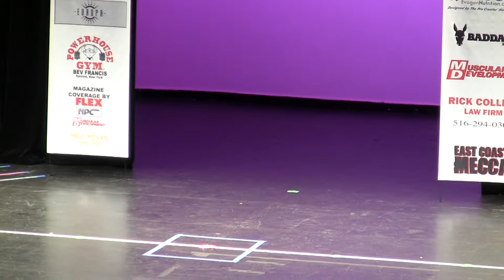2013 New York Pro Bodybuilding Championship. Bikini Personal Presentations. Part 3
2013 New York Pro Bodybuilding Championship. Bikini Personal Presentations. Part 3. May 25, 2013. New York City.